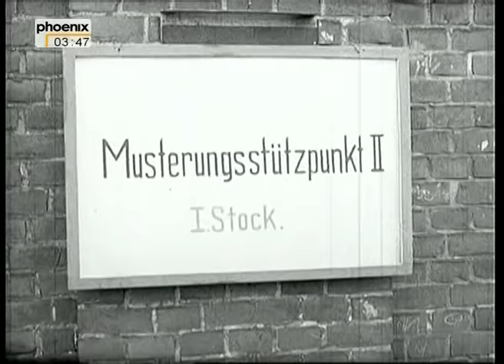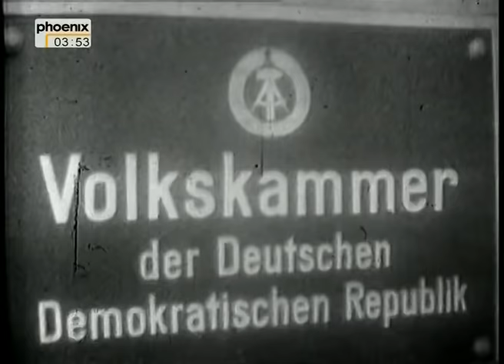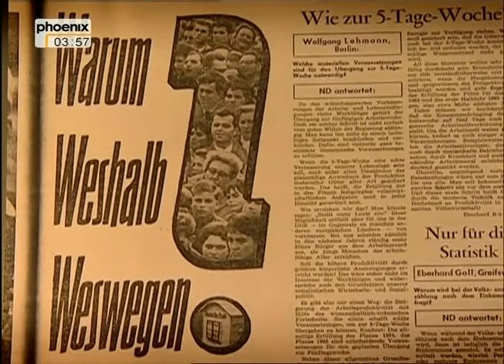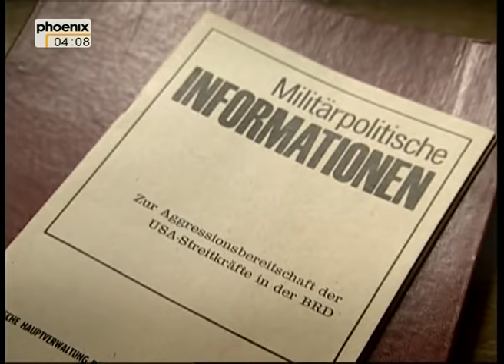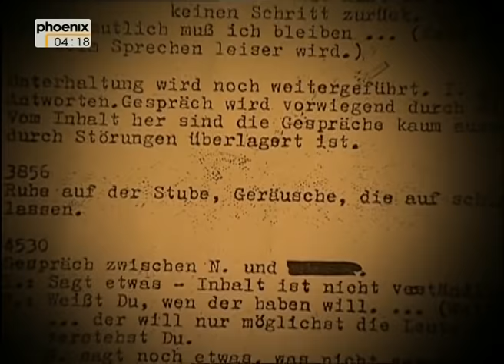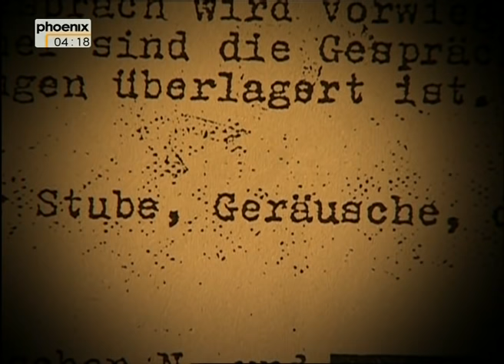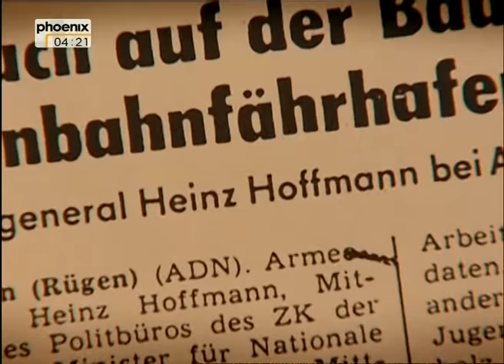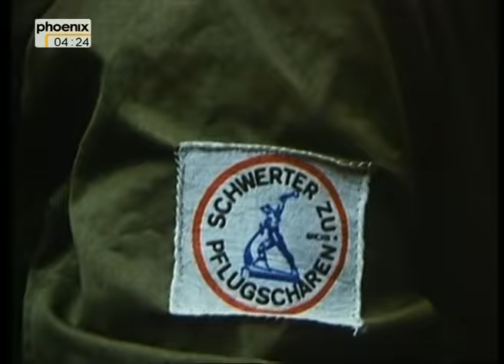Dienen bei der NVA - 3. Teil: Die Spatensoldaten